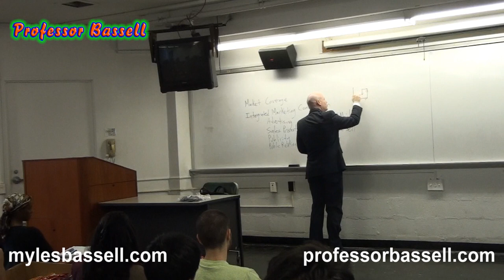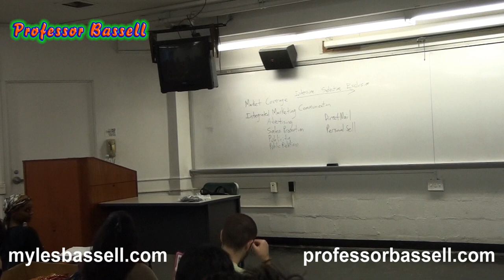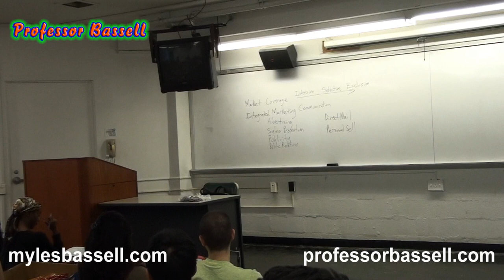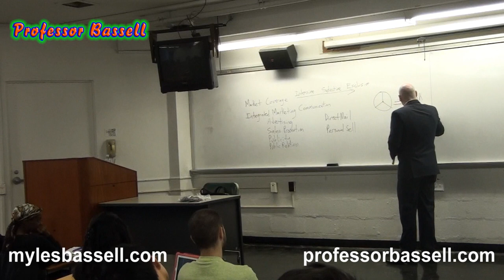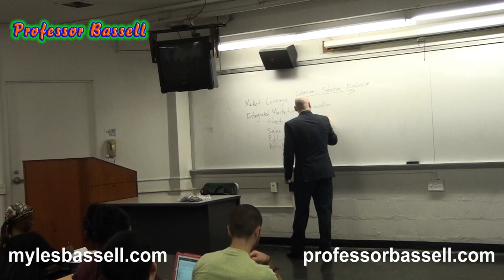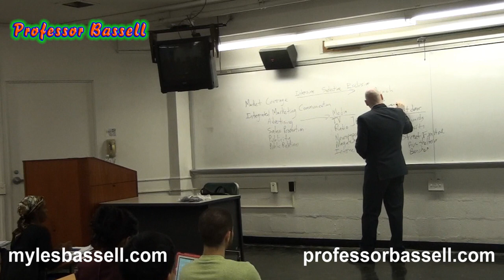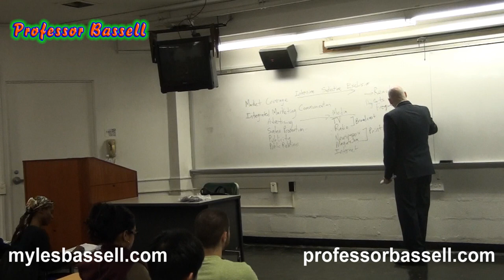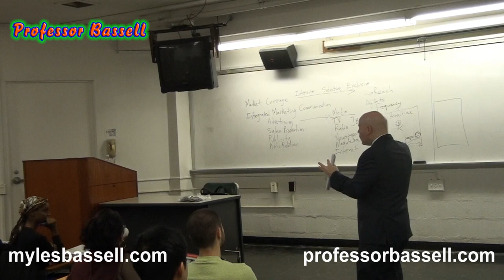19 of 20 Marketing Basics - Professor Myles Bassell